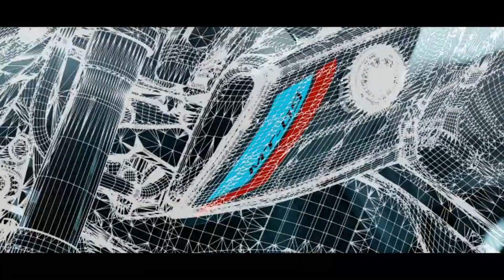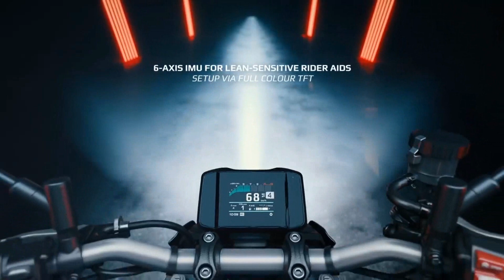หม่ YZF-R9 สานต่อ YZF-R7 ! เปิด 449,000 - 499,000 ปลายปีหน้า ม้า 119 - 120 ตัว 93 Nm บล็อก MT-09